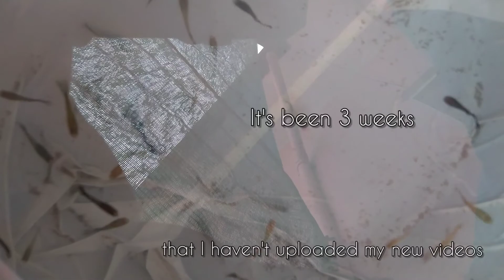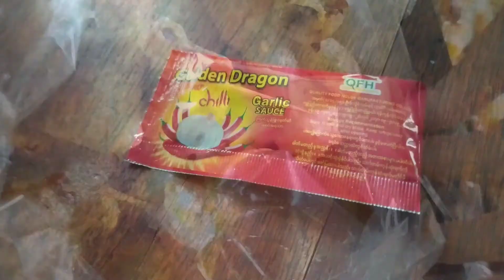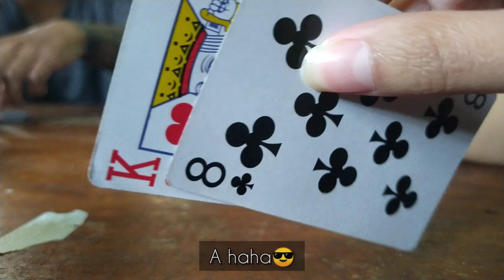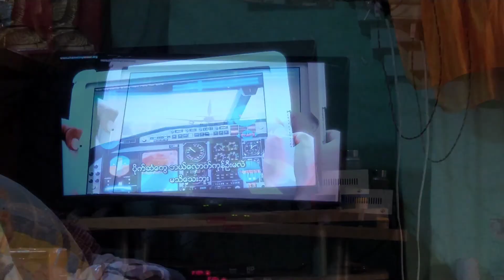Pri's Vlog #12 | A Day With My Friends | New Hair Cut (Wolf Cut, follow the Trend)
Hey Guys!! Long Time No See! I'm Priscilla Htike and I'm from Myanmar. I did my haircut and met with my friends. I wanna share about that day with you guys. I hope you guys enjoy my video.